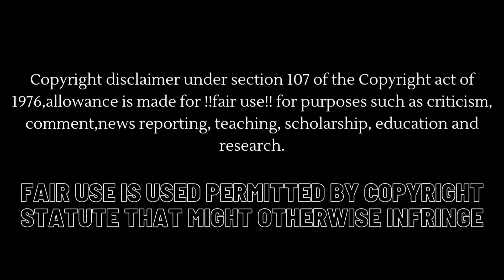CLEAN EATING MUKBANGERS